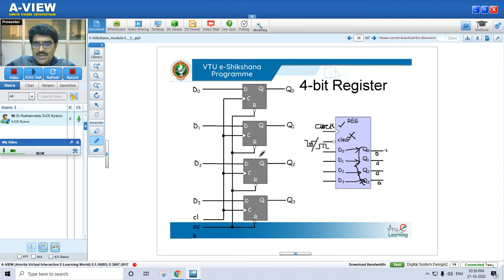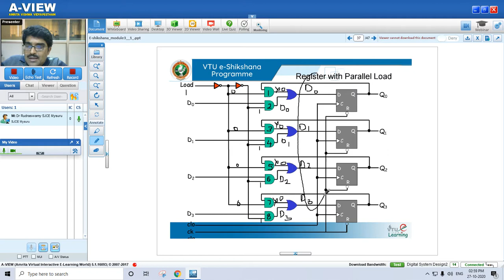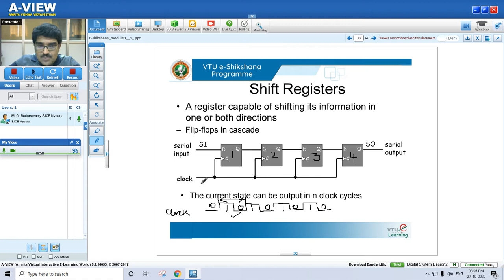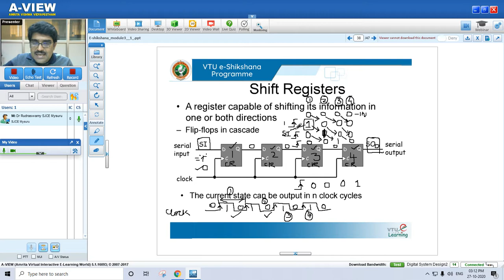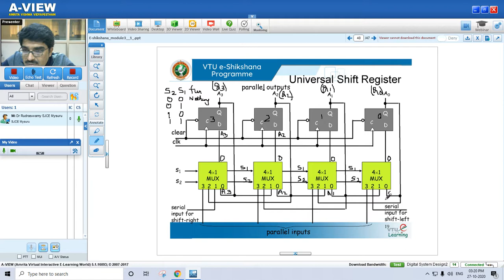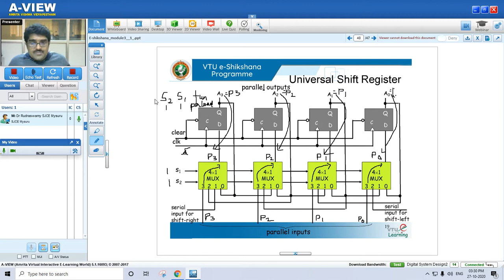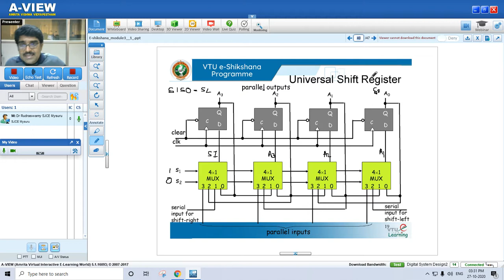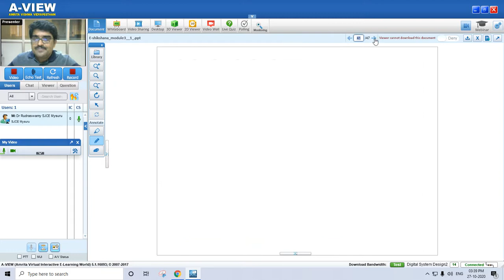Module 03 - Lecture 06